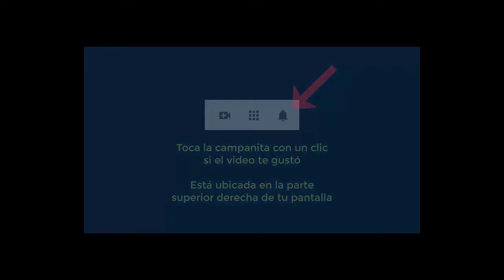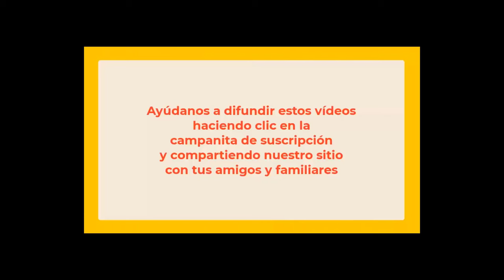5890 LA MUERTE, taza de café con Aurelio Mejía y Gloria Cossío, 7 enero 2024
La muerte, taza de café con Aurelio Mejía y Gloria Cossío, Lima, Perú, 7 enero 2024.

A petición de Gloria Cossío, hoy, mientras estaba frente al computador, decidí especular sobre la muerte. Me miré en la videocámara y, con una seriedad fingida, comencé a analizar mi imagen. "¿Seré la próxima sensación de Facebook o simplemente una estrella fugaz en mi propio universo?", me pregunté, mientras mi imagen en la pantalla parecía mantener el misterio.

Después de unos minutos de profunda especulación, llegué a la conclusión de que mi verdadero talento radica en la capacidad de especular sobre cualquier cosa, hablar mucho y decir nada de lo mismo. Así que aquí estoy, especulando sobre la muerte mientras me río de mí mismo, de las ironías de la vida y de las muchas estupideces del hombre moderno.

Hablemos entonces de la muerte, eso que marca el cierre de la existencia. Ello me lleva a preguntarme: ¿Qué es la vida? La vida es como el retoño que surge en el bosque, abriéndose paso entre la hojarasca y ascendiendo lentamente en busca de los cálidos rayos del sol. En un día primaveral, florece una colorida y aromática flor. En un día otoñal, esa misma flor, que alimentó a abejas y colibríes y expandió la vida a otros lugares con su polen, llega a su fin, cae, pero deja como legado el fruto que contiene la semilla, la cual continuará el ciclo vital de la especie. Así, se cierra este ciclo de vida para dar origen a uno nuevo.

En cuanto al dolor de la ausencia del ser amado, se puede tratar con el placebo de un supuesto reencuentro... ¿Qué no se dio ese reencuentro? ¡Y qué importa! Para ese momento, ninguno de los dos existirá. ¿Os afecta lo que dirán si no os ven sufrir por la muerte del ser querido? ¿Y en qué cambian las cosas si sufres mucho o poco? El que ya murió, ya descansó, y seguramente no querrá revivir para seguir sufriendo. Recuerda que un día también morirás.

Algunos creen que esta vida es una prueba, un escalón, un paso en el camino o un preludio hacia un paraíso perdido, un Shangri-La, pero realmente cada uno es libre para crear en su vida un cielo o un infierno. Científicamente no hay pruebas de que vayamos a otra vida después de esta, aunque así lo afirmen quienes creen en la reencarnación. Vive como si no la hubiera, como si esta fuese tu única oportunidad de disfrutar, de amar, de existir.

"Abuelo, ¿qué es lo que ese hombre está vendiendo?", le pregunté mientras disfrutaba de la FERIA DE LAS ESTUPIDECES y señalaba a un culebrero rodeado de mucha gente. "Está vendiendo humo", me respondió, con la promesa de que formará bonitas figuras en el aire.

"¿Y aquel otro de traje fino, cadena y anillo de oro?" "Está diciendo que, si le entregan el 10% de lo que ganan, un señor les devolverá eso multiplicado por mucho." "Abuelo, ¿y resultan clientes para eso?" "Sí, porque muchos prefieren vivir de dulces ilusiones que aceptar las realidades." Y agregó: "Mira aquel hombre que está vendiendo un lapicero afirmando que escribe solo".

Miré hacia allá y vi que la gente hacía cola para comprar esa maravilla de la tecnología. Le pregunté si quería comprarlo, y me respondió que ya tenía uno que también escribe solo. Y sacando su lapicero del bolsillo, escribió sobre una hoja la palabra SOLO.

Medellín, Colombia, 7 enero 2024